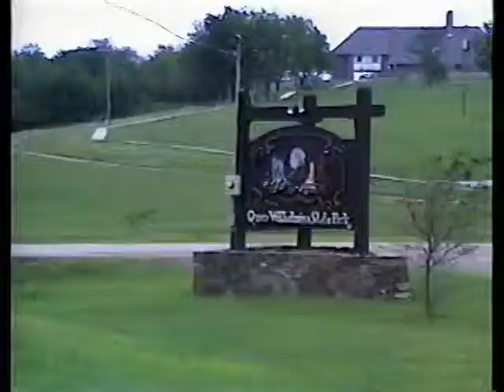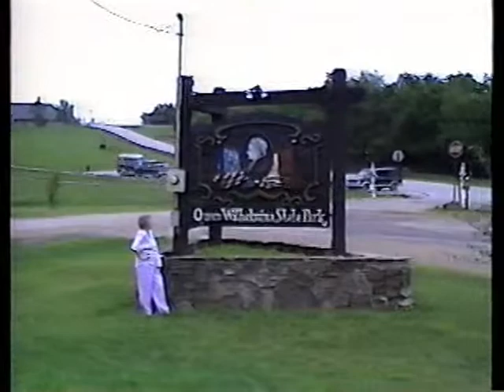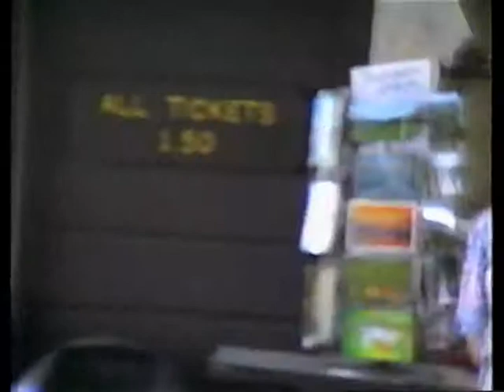Mother and Dad with Marie on Rich Mt Arkansas